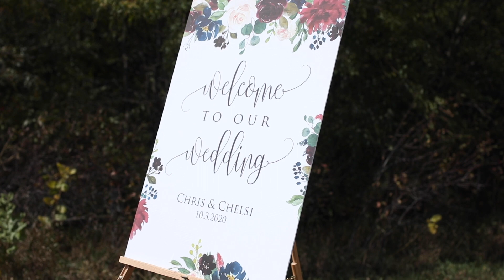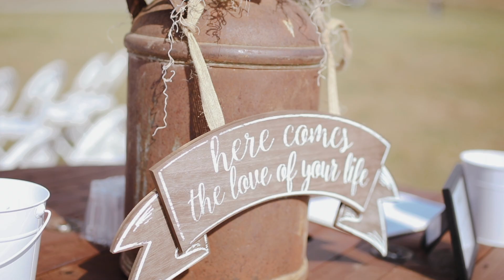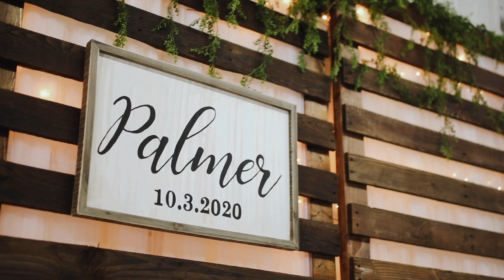Palmer Wedding Video 10.3.2020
Caterer: Jerry's Hilltop
Florist: Deb Praeuner
Cake Designer/Baker: Jana
DJ/Band: Last Call DJ
Photographer: Courtney Bredehoft
Makeup Artist and/or Hair Stylist: Randy May and Ericka Amen
Officiant:Brian Schwartz